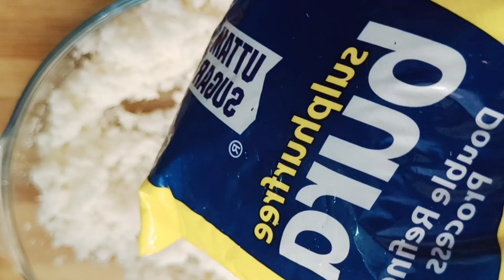न दूध घी मावा न ब्रेड बिस्किट पनीर न गैस जलाना नये तरीके से बनाये नारियल की मिठाई |Easy Sweet Recipe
Hello friends today i am sharing very easy instant and delicious recipe of desicated coconut
Enjoy this wonderful sweet recipe without cooking and baking . This coconut sweet recipe is very easy to make and you can store for very days

Ingredients for coconut sweet recipe are below
1 desicated coconut powder-2 cup
2 sugar power - 4 to 5 spoon
3 food color- green orange and white
4 dry fruits- optional
5 kewra or rose essence-optional